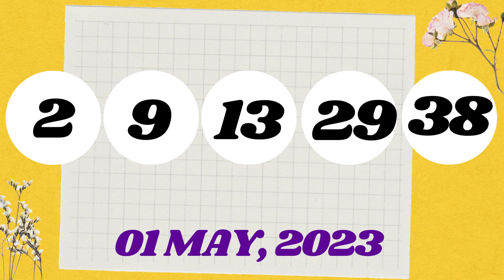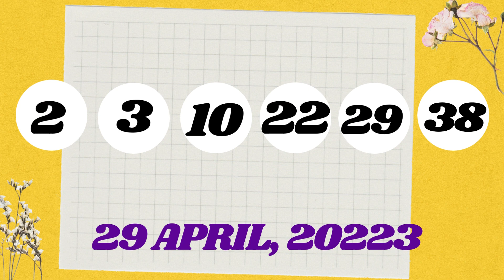Arizona Night Lottery Drawing Results - May 01, 2023 - Pick 3 - Fantasy 5 - The Pick - Powerball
Today May 01, 2023, Find in this video the Arizona night lottery live drawings results, Top payouts(prizes), and the latest winning numbers. These Arizona Night lotteries' live drawings results are drawn in the night time daily.

Find in this post, Pick 3, Fantasy 5, Triple Twist, The Pick, Powerball, and Mega Millions live drawing lottery results, jackpot prizes, and winning numbers for today May 01, 2023, past 30 days.